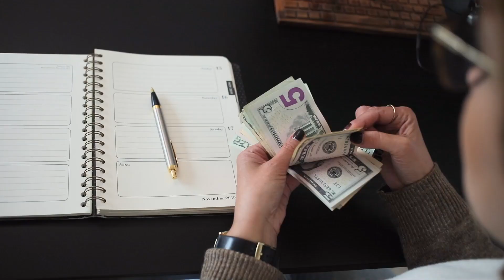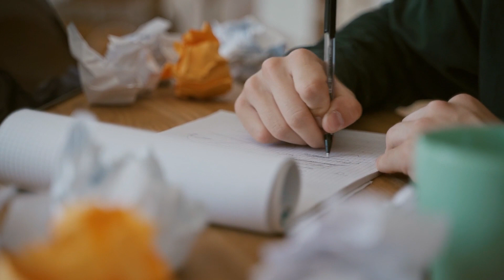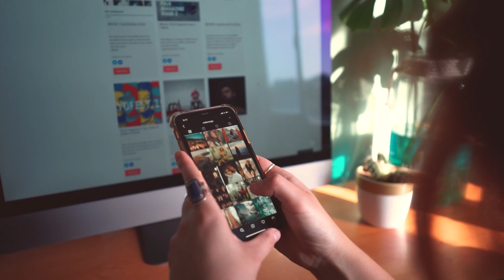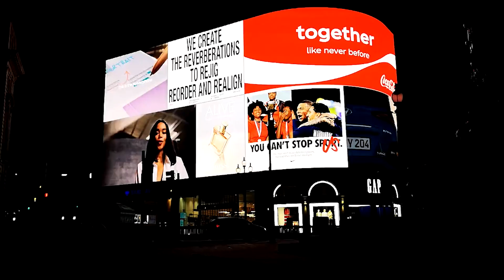Управление маркетингом / 6 инструментов интернет-маркетинга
Всем привет!
С вами Юлия Трус.
Добро пожаловать на канал «Московская Академия Экономики и Развития».

В видео собрали подборку инструментов, которые могут значительно облегчить продвижение товаров и услуг в интернете.

Досмотрите выпуск до конца и вы узнаете:

— какие существуют инструменты интернет-маркетинга;
— как продвигать бизнес через интернет;

Напишите в комментариях, какой инструмент подходит именно вашему бизнесу?

0:00​ — Сегодня в видео
0:27 — Лучшие инструменты интернет-маркетинга
1:06 — 1. Личный бренд
7:17 — 2. Таргетированная реклама
8:22 — 3. Видеоплощадки
11:39 — 4. Нативная блогерская реклама
13:59 — 5. SMM
17:14 — 6. Контекстная реклама
20:29 — Заключение